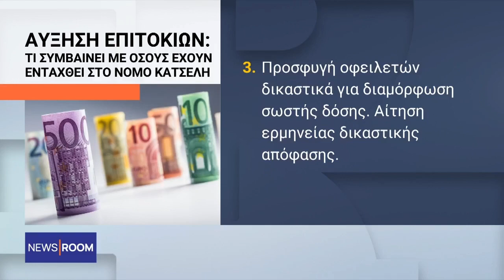Πώς η Νέα Αύξηση Επιτοκίων Επιβαρύνει τη Δόση των Στεγαστικών Δανείων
Η Άννα Κορσάνου σας ενημερώνει για τη νέα αύξηση των επιτοκίων και πώς επιβαρύνει τη δόση των στεγαστικών δανείων.